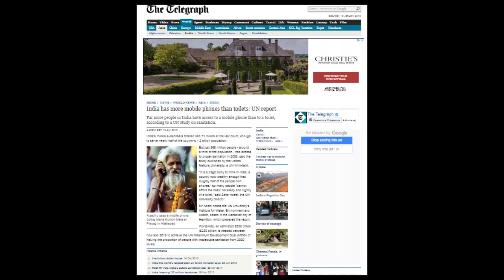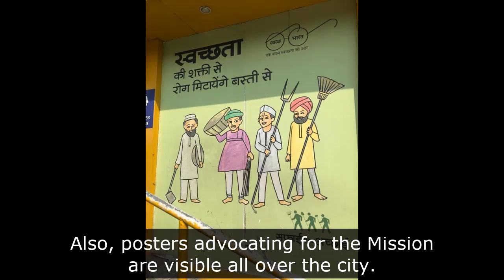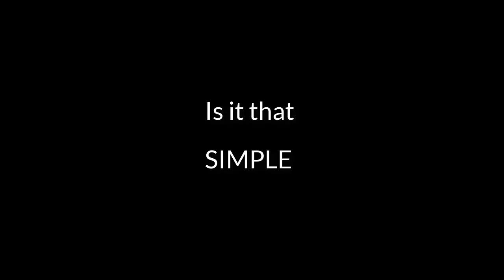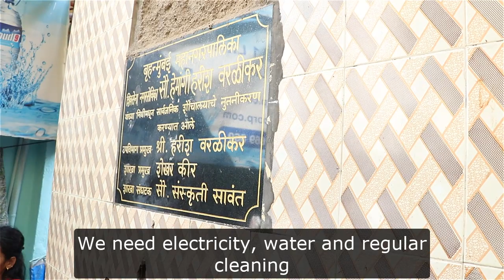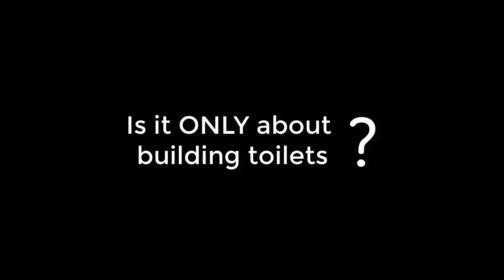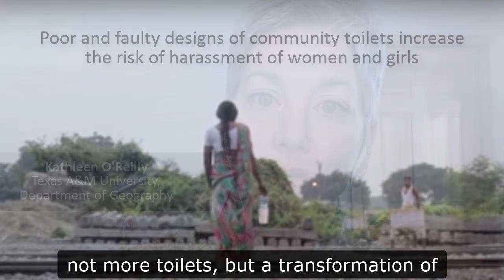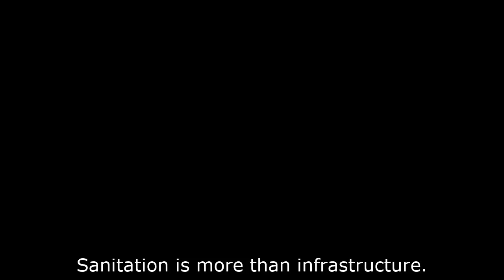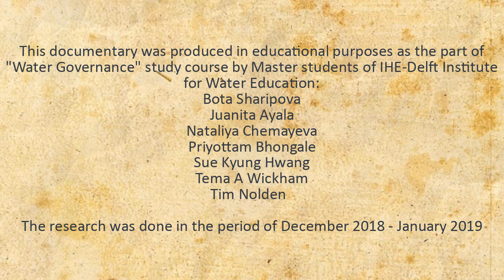Latrine Doctrine: sanitation infrastructure in Mumbai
Short documentary by: Tim Nolden, Botagoz Sharipova, Juanita Andrea Ayala Morales, Nataliya Chemayeva, Priyottam Sudhir Bhongale, Sue (May) Kyung Hwang, and Tema Antoinette Wickham